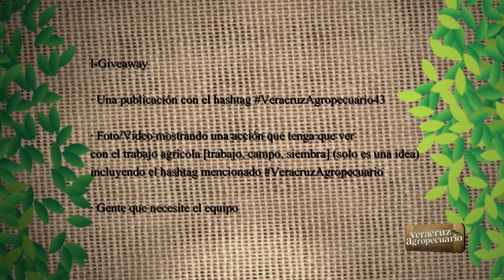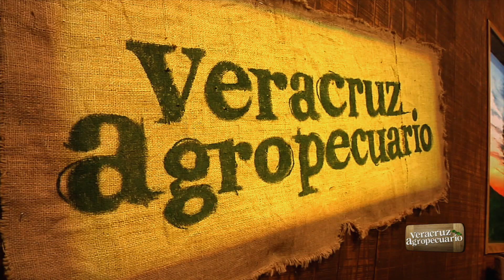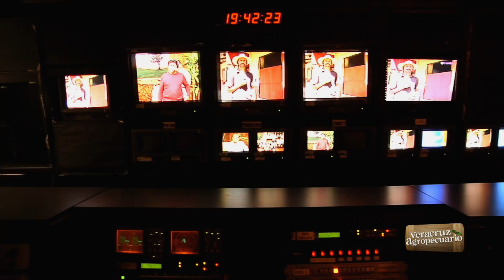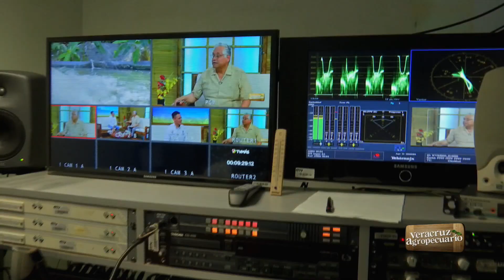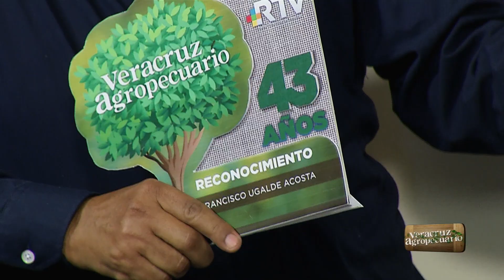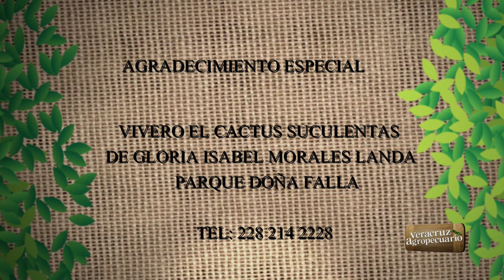Veracruz Agropecuario - Programa Especial del 43 Aniversario